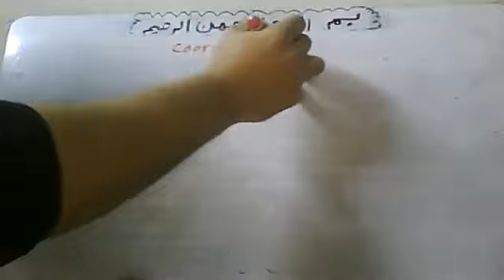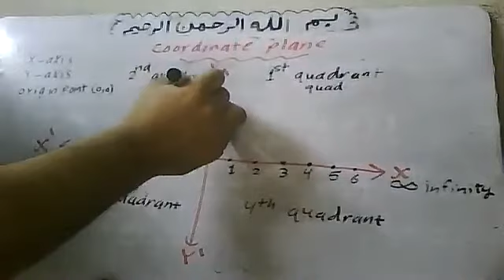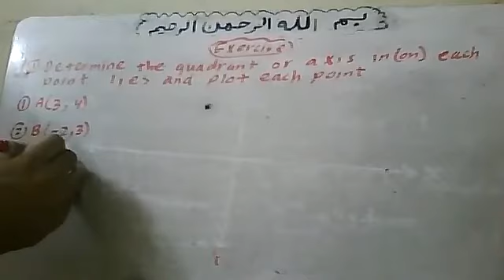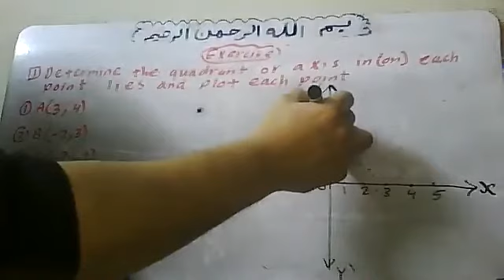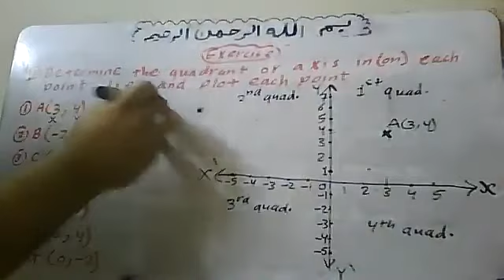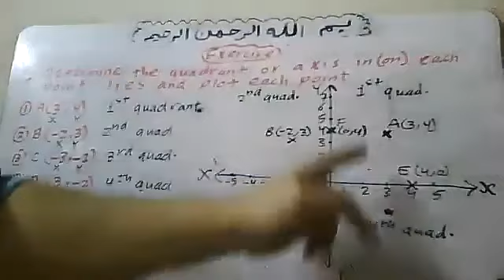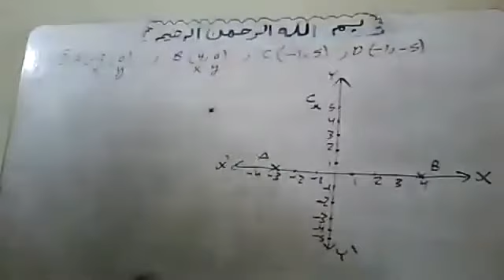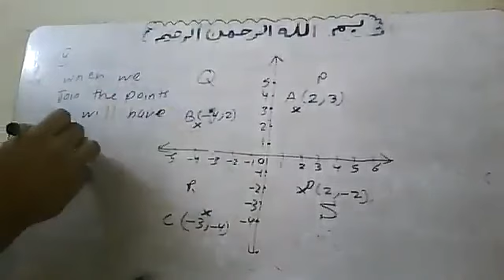2022 1 5 Coordinate Plane By Atef Shawky watsapp 01011362184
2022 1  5 Coordinate Plane By Atef Shawky watsapp 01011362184